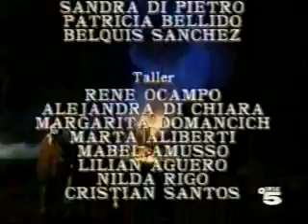Más allá del horizonte capítulo 22